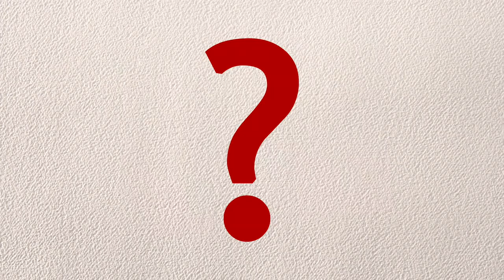ARTURITO EL BIEN CUIDAITO Y C-3-PeO